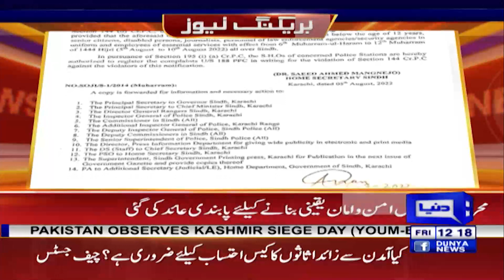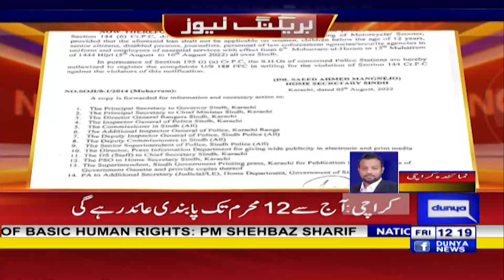Pillion riding banned in Karachi till Muharram 12 | Dunya News